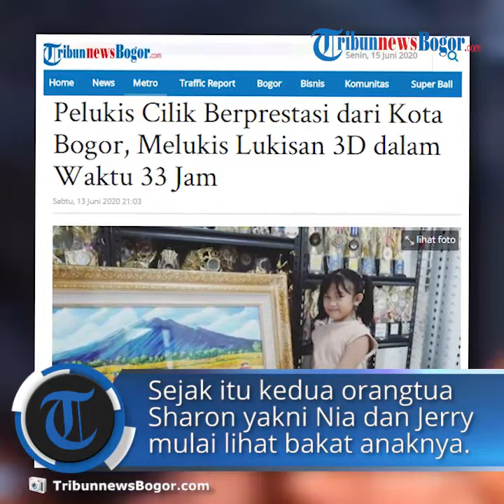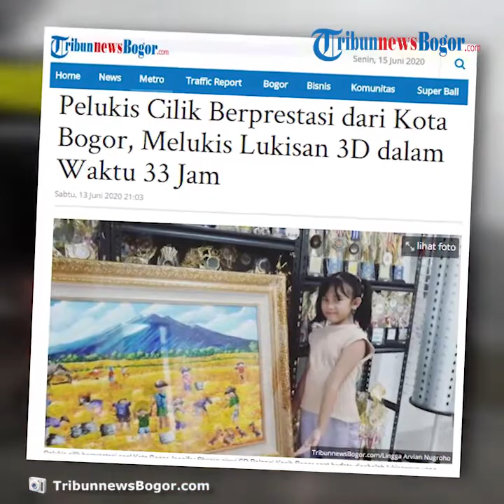Sosok Sharon, Pelukis Cilik asal Kota Bogor yang Sering Juarai Lomba & Raih Kemenangan hingga Korea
TRIBUN-VIDEO.COM, BOGOR TENGAH - Pelukis cilik asal Kota Bogor Jennifer Sharon memiliki banyak prestasi yang membanggakan dibidang seni lukis.

Sejak duduk dibangku Taman kanak-kanak (Tk) Sharon beberapa kali menjuarai lomba lukis antar sekolah.

Sejak itu kedua orangtua Sharon yakni Nia dan Jerry mulai melihat bakat putrinya dalam bidang seni lukis.

Sharon yang kini duduk dibangku kelas 2 SD Pelangi Kasih Bogor mengatakan bahwa pertama kali lukisan yang dibuatnya adalah gambar ikan arwana pada tahun 2018 lalu.

Inspirasi melukis arwana itu muncul karena sang ayah yang hobi memelihara ikan arwana di rumah.

"Iya aku pertama kali gambar ikan arwana karena kan papahku kan suka ikan arwana," ujarnya saat ditemui dikediamannya didaerah Jalan Layung Sari I, Kecamatan Bogor Selatan, Kota Bogor, Sabtu (13/6/2020).

Sharon menceritakan bahwa awal ikut perlombaan adalah ketika dirinya dipilih oleh sekolah untuk mewakili sekolahnya.

Ketika mengikuti perlombaan lukis Ia pun selalu mendapatkan juara.

Melihat bakat kemampuan putrinya Nia dan Jerry mulai mencari informasi tentang perlombaan melukis.

"Iya dia bisa otodidak, Awalnya enggak sadar karena memang kan yang memulai sekolah tk kan suka kirim anak anak untuk ikut lomba, terus sekali menang terus ada acara lagi menang lagi, terus dari situ saya cari info lomba untuk dia kalau Sabtu Minggu," ujar Nia ibunda Sharon.

Beberapa perlombaan besar ditingkat Kota, Provinsi bahkan nasional pernah dijuarai.

Pada 2 Mei 2019 Sharon berhasil juara 1 lomba melukis pada pekan kreativitas SD yang dilaksanakan di Taman Ekspresi pada kegiatan FLS2N Melukis se Kota Bogor.

Di tahun yang sama tepatnya di bulan Oktober Sharon berhasil meraih juara hingga menjadi perwakilan Indonesia untuk mengikuti lomba melukis di Korea yang diikuti sekitar 46 sekolah dari berbagai negara.

Dalam kompetisi itu gadis cilik kelahiran Bogor 16 November 2011 itu berhasil meraih juara tiga.

Uniknya dalam kesempatan itu Sharon juga memperkenalkan pakaian tradisional Indonesia yakni batik bercorak wayang

"Iya, jadi sebelumnya dia ikut berbagai perlombaan disini, setelah itu kemudian dapat kesempatan untun ke Korea, di Korea juga Sharon ikut lomba lukis, dan Puji Tuhan juara," katanya.

Sejak duduk dibangku Taman kanak-kanak (TK) hingga duduk dibangku kelas 2 SD Pelangi Kasih Bogor Sharon sudah ratusan kali mengikuti perlombaan dan menghasilkan ratusan piala serta piagam penghargaan.

Tak hanya itu Sharon pun beberapa kali bertemu dengan Wali Kota Bogor Bima Arya Sugiarto, dan Wakil Wali Kota Bogor Dedie A Rachim serta Ketua PKK Kota Bogor Yane Ardian. (*)